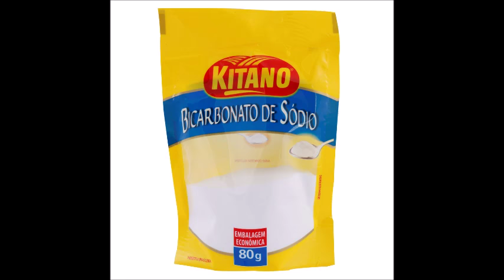Clareamento Dental com bicarbonato de sódio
Não esqueçam de usar boas pastas de dentes para manter a saúde dos dentes sempre em ordem.